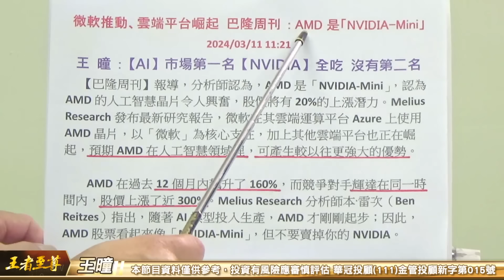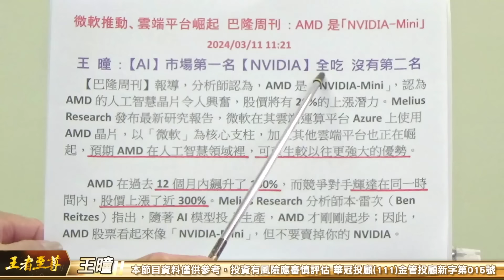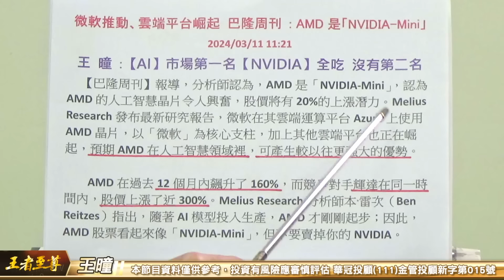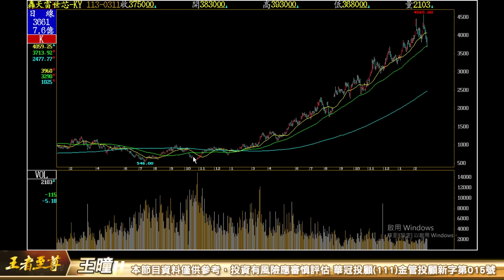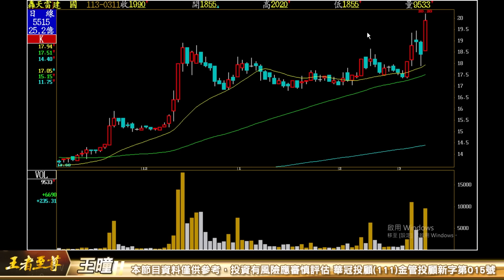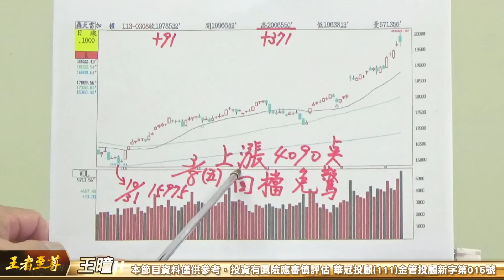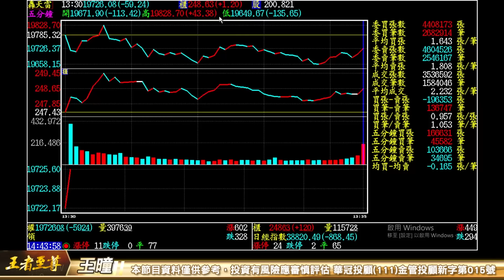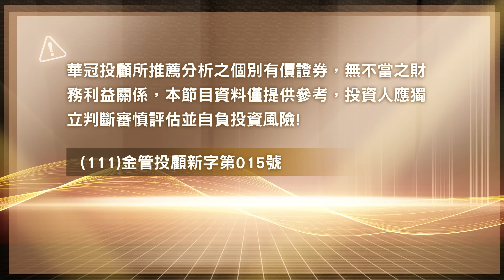【王者至尊】王曈 0311《【拉回量縮 再整理幾天】》皇昌⊕、漢磊⊕⊕，視陽、緯創強強滾｜【光學王+元宇宙王+安控王+IC設計王】加入line@ king5588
拉回量縮  再整理幾天
AI+美超微第2 準備發動  皇昌⊕ 漢磊⊕⊕
視陽、緯創也強強滾繼續漲、繼續攻
大綜⊕⊕⊕⊕⊕⊕
曜越⊕⊕ AI+美超微⊕⊕

恭喜會員我們是大贏家~
大發 大發 大大發 王曈直接帶你進場 3月準備
特別優惠同步齊進場 AI+美超微神秘飆股

狂賀 一周七根漲停板 至尊波段起漲飆股 VIP召集中
舊會員回娘家 資金集中:底部進場檔檔強棒 全壘打  1.你的姓名 2.可連絡傳簡訊的手機號碼 電話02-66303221  line@king5588

 每日新聞: 微軟推動、雲端平台崛起 巴隆周刊 : AMD是「NVIDIA-Mini」
2024/03/11 11:21
王 曈 : 【AI】市場第一名【NVIDIA】全吃 沒有第二名
　　【巴隆周刊】報導，分析師認為，AMD是「NVIDIA-Mini」，認為AMD的人工智慧晶片令人興奮，股價將有20%的上漲潛力。Melius Research發布最新研究報告，微軟在其雲端運算平台Azure上使用AMD晶片，以「微軟」為核心支柱，加上其他雲端平台也正在崛起，預期AMD在人工智慧領域裡，可產生較以往更強大的優勢。

　　AMD在過去12個月內飆升了160%，而競爭對手輝達在同一時間內，股價上漲了近300%。Melius Research分析師本•雷次（Ben Reitzes）指出，隨著AI模型投入生產，AMD才剛剛起步；因此，AMD股票看起來像「NVIDIA-Mini」，但不要賣掉你的NVIDIA。